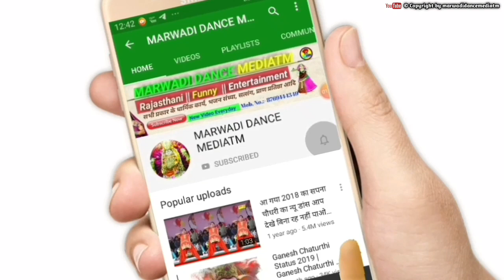Kaniwada Hanumanji Mandir Rajasthan | कानिवाड़ा हनुमानजी मन्दिर | भक्तों की होती हैं हर मुरादें पूरी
👉 Multimedia Speakers

Kaniwada Hanumanji Mandir Rajasthan | कानिवाड़ा हनुमानजी मन्दिर धाम | जालोर मे स्थित हैं हनुमानजी जी का कानिवाड़ा मंदिर | भक्तों की होती हैं हर मुरादें पूरी

FB Page I'd:-

This video is copyrighted To { MARWADI DANCE MEDIATM }

don ' t use any parth of this video without my permission ! !

Kaniwada Hanumanji Mandir Rajasthan
कानिवाड़ा हनुमानजी मन्दिर धाम

कानीवाड़ा, जालोर, राजस्थान, बिशनगढ, बालवाडा, मोकलसर, हनुमानजी मन्दिर,
 Kaniwara hanumanji tample
kaniwara hanumanji mandir
kaniwara balaji
 kaniwadahanumanji mandir
kaniwada hanumanji tample
 kaniwada hanuman ji ,
kaniwada hanumanji photo ,
kaniwada,
MARWADI DANCE MEDIATM,